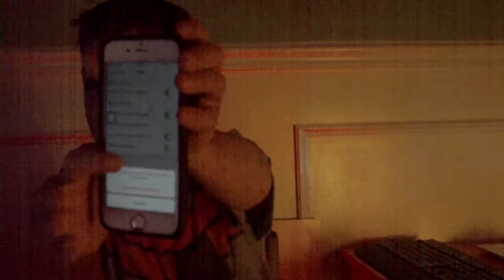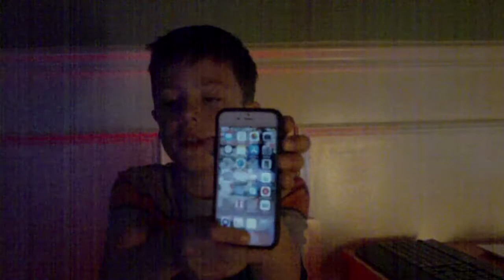Some malwares and fixes! :}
These are some different malwares. The fixes are in the video

Links:

First and second malwares HARD RESET
Third malware WAIT FOR 3 MINUTES OR HARD RESET.

Thank you Techsmartt and Every Thing Apple Pro to make this video possible.

Stay Safe!

Peace